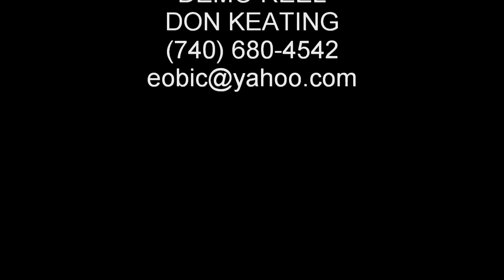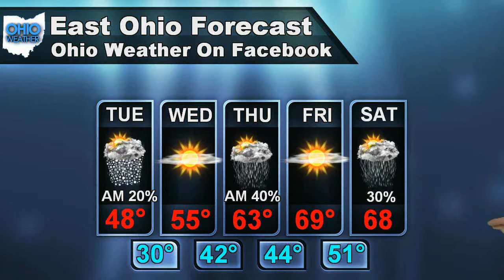Don Keating Demo Reel Reporting / Weather-Casting April 2018